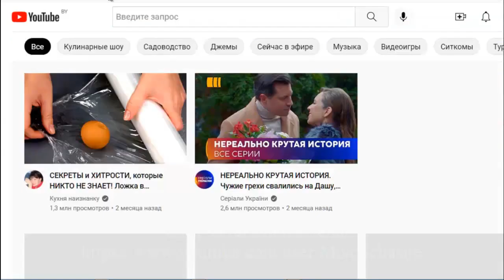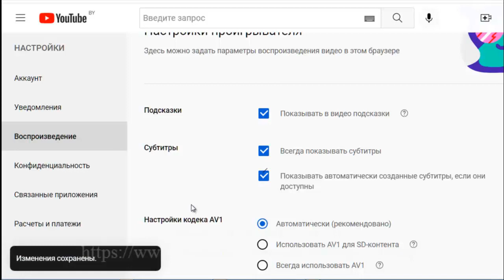Как подключить субтитры в видео на самом канале YouTube How to enable subtitles on a YouTube channel